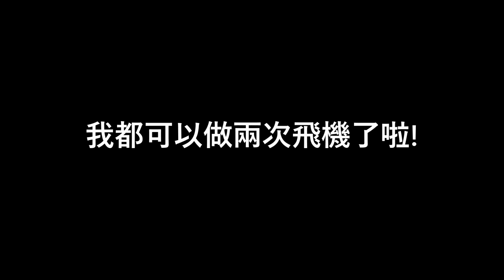【小玉】頂級奢華!一片台幣10000元的皇室和牛!?【日本天皇御用等級】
好吃到整個失智，啊我本來就沒智商